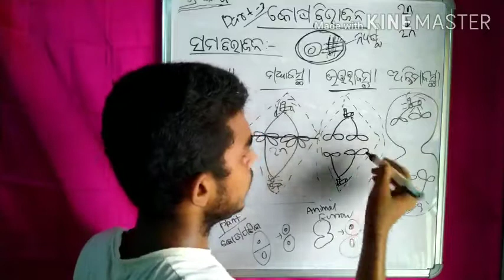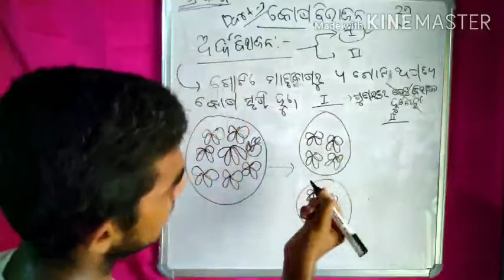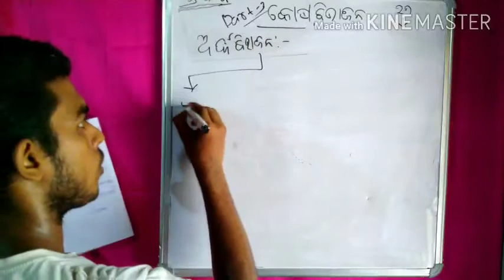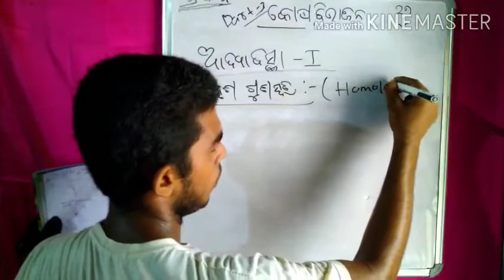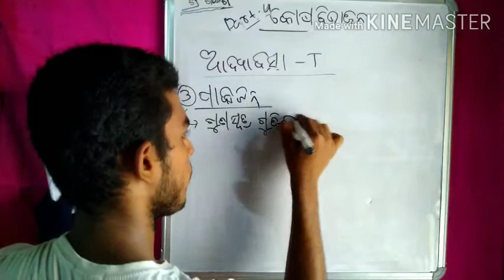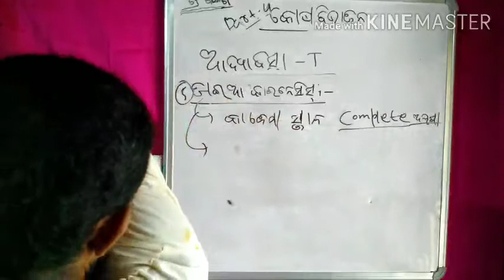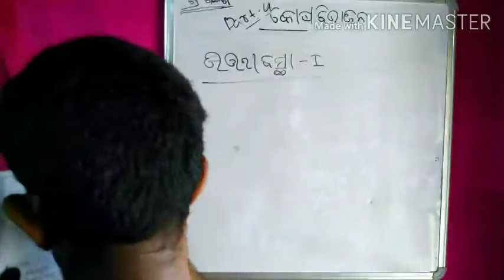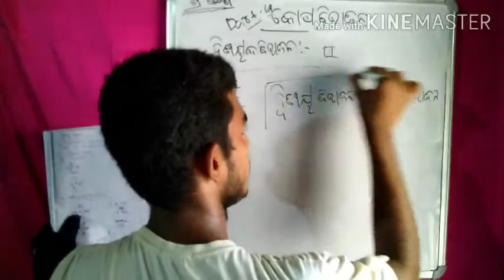10 class Life science ( jiba bigyana) kosa bibhajana part-4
In this video discuss about kosa bibhajana ( mitosis and meiosis)

Kemiti prani mane Janana ( reproduction ) karanti

 cell ( kosa) Ra abasyaka Kan kosa bibhajana samayere

cell chapter class 10 th

janana chapter class 10th Sri Krishna online class

janana chapter odia medium class 10th